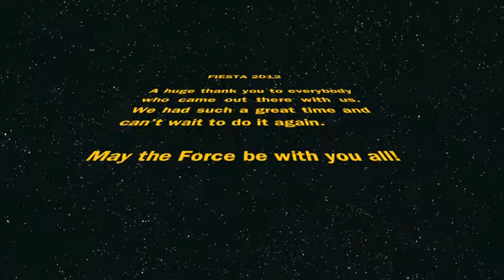SWSSA at the Fiesta Flambeau Parade, 2012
The Star Wars Society of San Antonio taking part in the 2012 Fiesta Flambeau night parade, with some help from the 501st legion, the Lightsaber Knights, Lone Star Jedi, and the Jedi Temple of Earth. Such a fun night. Can't wait to do it again next year!